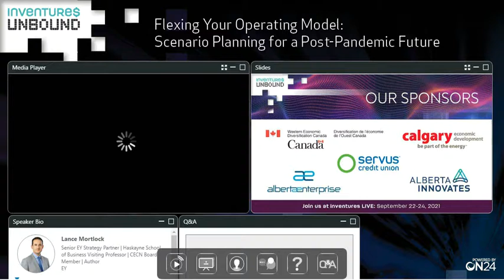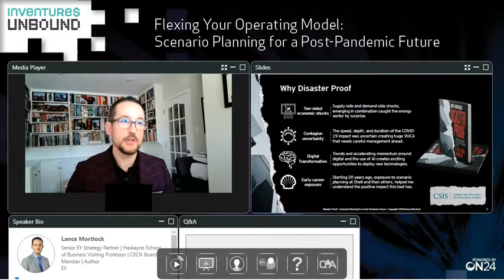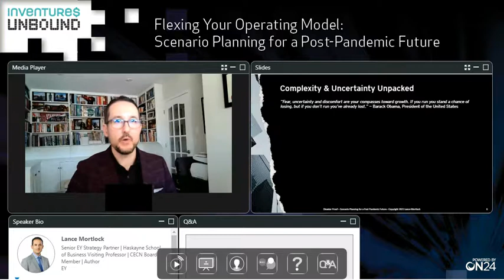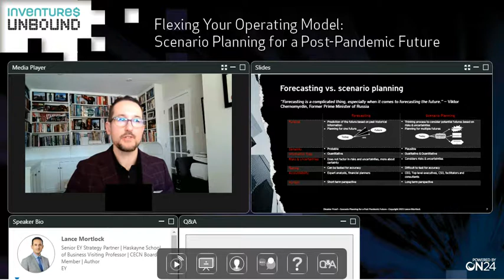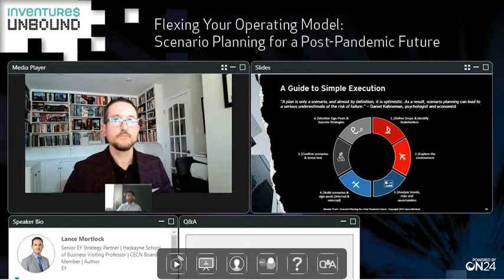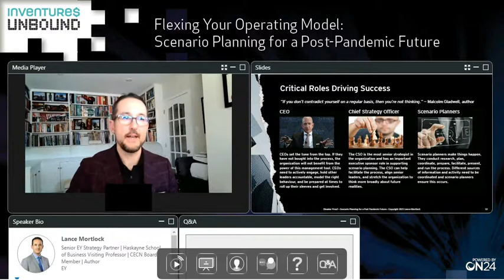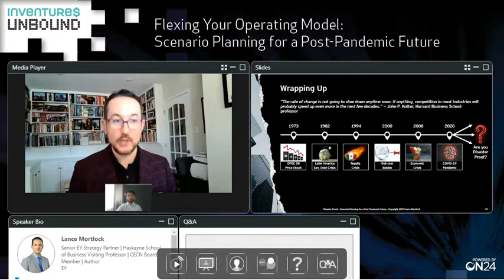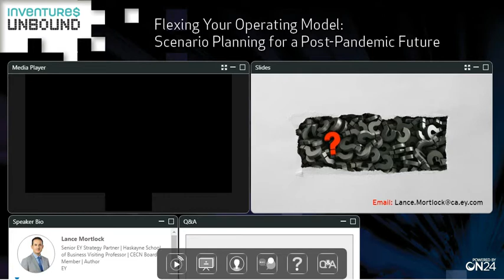Flexing your operating model: scenario planning for a post-pandemic future with Lance Mortlock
Nothing has rocked the foundations of the world, including the business world, more than the COVID-19 pandemic. As businesses struggle and often flounder to cope, many business leaders are wondering how to deal with the unpredictable. How do you plan for something you can’t predict?